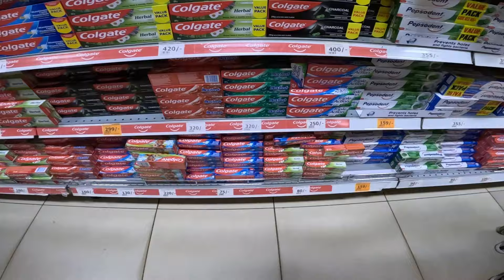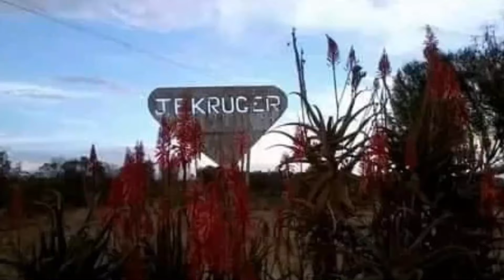You SHOULDN'T Ride A Motorcycle: Here is Why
Today I visit the person that has been supply's us with milk for the last 3 years, this is why
Hey  everyone, my name is irene a#ndirene welcom Frome to my youtube irene _ jepp.